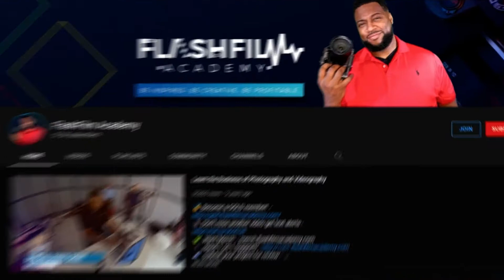Course Chat with VIMEO & Ty Turner: How to get the right clients for your video production company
Download the FlashFilm Academy app to turn your photography or videography passion into profit. Learn to target B2B clients and achieve profitability in your first year.
📔 My Gear & Business Services List ❤️‍🔥 FREE COURSE - The #1 Reason you're NOT ❌ making 💵 with your 📷
📔 My Gear & Business Services List “If I build it, they will come” does not work in business.

Creating beautiful videos will not bring you more clients.

The right business practices will. Marketing, meaning the investment of your time, energy or money, will bring you more clients.

These are some hard truths from Ty Turner, course instructor for Vimeo Experts’ next course: Business 101: How to get the right clients for your video production company

Whether you’ve taken the course or not, we invite you to join Ty as he talks through his course and gives you a little bit of tough love. As this will be live, you’ll get a chance to ask Ty himself your questions!

Speakers:
Ty Turner
Derick Rhodes

WEDNESDAY, SEP 28, 2022 at 10am!
🥇 FlashFilmAcademy.com offers tools and courses aimed at helping photographers, videographers, and filmmakers transition to profitable entrepreneurship.